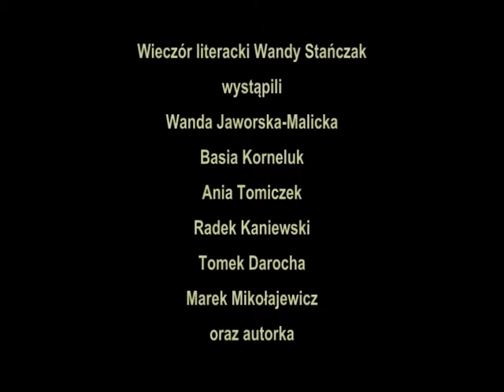Wieczór literacki Wandy Stańczak odc 6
Salon Artystyczny w Wesołej, listopad 2011. Wieczór literacki Wandy Stańczak. Udział wzięli: Barbara Korneluk, Wanda Jaworska-Malicka, Ania Tomiczek, Tomek Darocha, Marek Mikołajewicz i autorka.